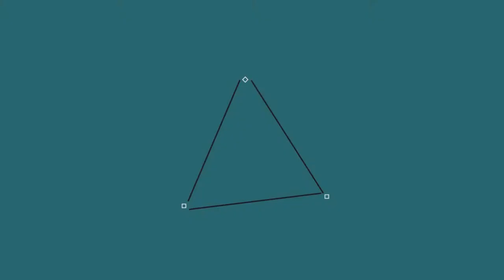POR QUE DRAC POR QUE :(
ESTO APENAS COMIENZA POR FIN LUIS ENTENDERÁ QUE NO PUEDE OLVIDARSE DE PROMOCIONAR MI CANAL Y DEBIDO A ESO A ESO ARE QUE LE CIERREN EL SUYO BIENVENIDOS AL GAMEOVER